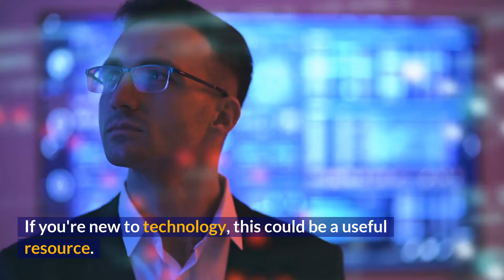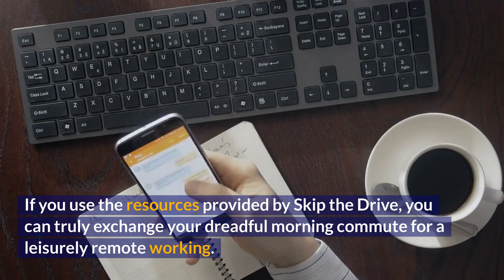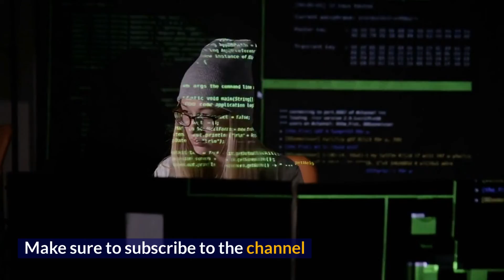Earn Money Today With These Top 5 Best Website For Legitimate Work From Home Jobs Pt 1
👉 In this video, we reveal: How to Earn Money Today With These Top 5 Best Website For Legitimate Work From Home Jobs.  Today, it is possible to work from home; there are numerous ways to generate income from home. However, legitimate work-from-home opportunities are becoming increasingly difficult to come by. That is why we put together a list of the Top 5 Best Sites for Legitimate Work-From-Home Jobs.

🏆 My Goal 🏆

Our goal is to share strategies on how we gained financial freedom easily through passive income ideas with you and help you do the same.

We remember not knowing where to start and wishing that there was someone to help us. Now we want to help YOU. Whoever you are out there reading this, being financially productive and hopefully changing your life for the better is very possible. 🚀
👨 About Us 👨

We are Productivity HQ, and on this PHQ channel we show you how to potentially gain financial freedom online fast and how you can start your financial literacy, financial productivity, and self-improvement while earning income on the internet fast today. we go through ways to make money online, make money watching videos, and work from home. Productivity HQ is the BEST finance and making money online channel on YouTube!

Subscribe for the latest news on how to make passive income online for beginners, how to make money online, earn money online, make money online and how to earn money online for students. Our aim is to grow our channel and to deliver you the best content possible.

Some of the links here are affiliate links, meaning that, at no additional cost to you, we may earn a commission if you click through and make a purchase and/or subscribe. However, this does not impact our opinions and comparisons.